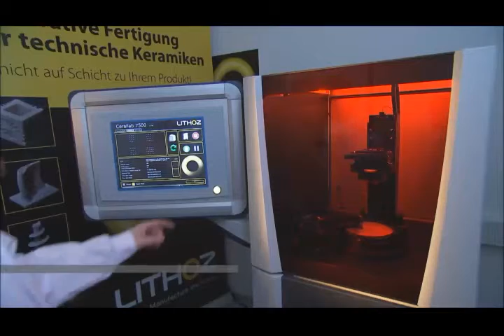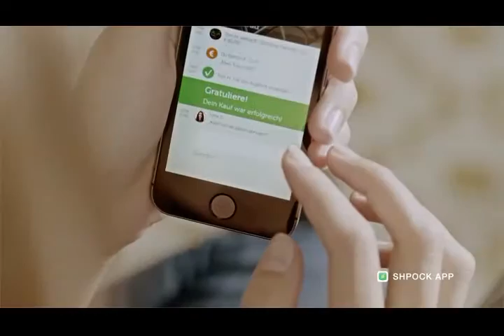Vienna Start Up Award 2015: Kategorie "Rising Star"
Vorhang auf für:
Lithoz, Shpock, TourRadar (Gewinner)